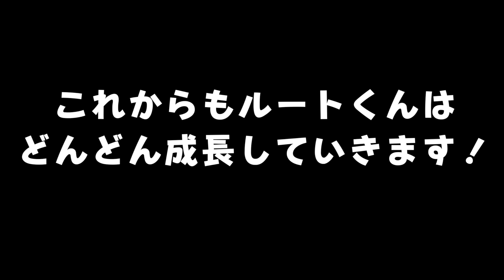出会って１年…子猿に「大好き」だと伝えたら反応が泣けた。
小さい体でこんな愛情表現する！？もうほんと萌え死んだ。。